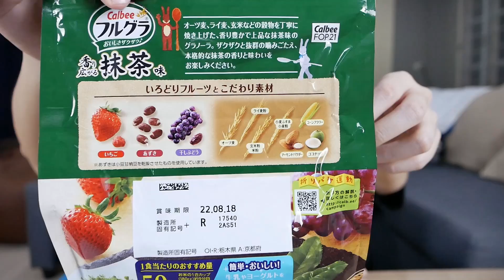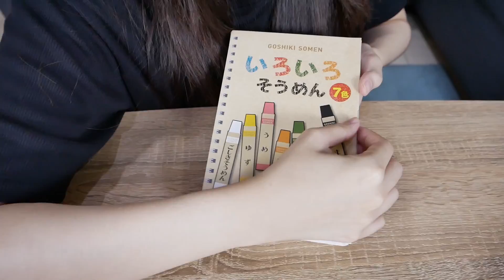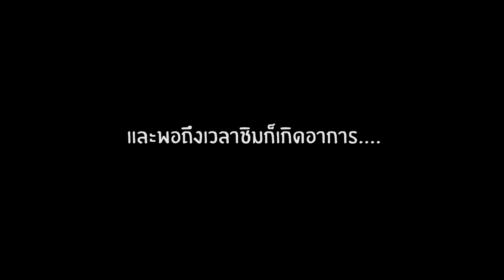เส้นโซบะสีเทียนจากญี่ปุ่น! กินได้จริงหรอ? // โค้กรสเกลือ? ลูกอมผง?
รีวิวอาหารแปลก โซบะสีเทียน จากประเทศญี่ปุ่น โค้กรสเกลือ ลูกอมผง
ลองของแปลกวันนี้จะเป็นยังไงบ้าง ไปดูกัน!